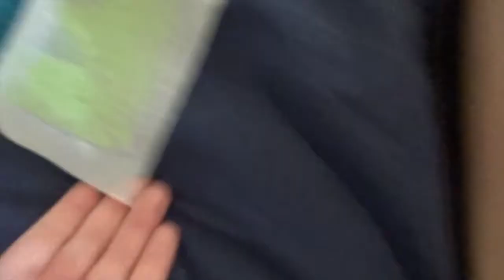WAXING PRANK!!!!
I thought it was time to prank Jason and guys i got him GOOD, i decided to wax his legs!! There is no need for Jason to get his revenge on me because he didn't think it was too bad.. ok Jason?

Warnbro WA
Australia 6169